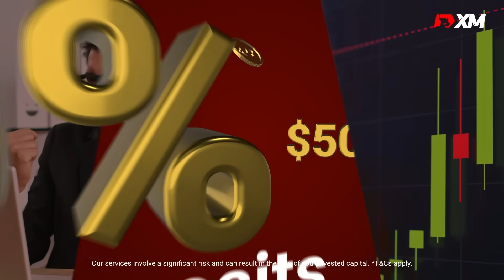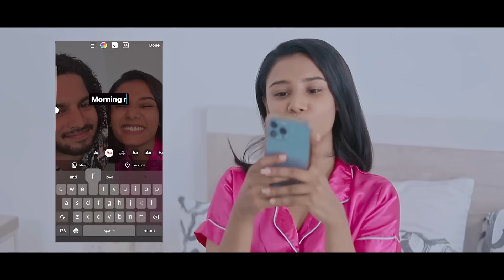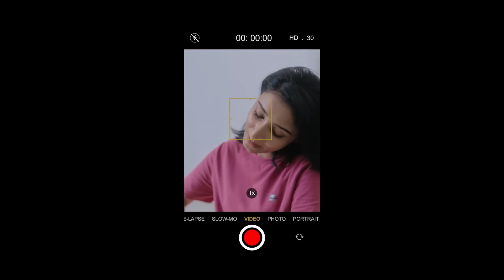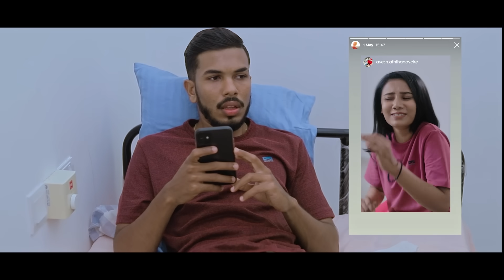Puduma Adarayak 02 | පුදුම ආදරයක් 02 - Lochi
XM Elite 100%ක තැන්පතු බෝනස් එක සමග ඔන්ලයින් ට්‍රේඩ් කරන්න

Produced by Lochi Studios

Director: Lochana Jayakodi
Script: Sarith Fernando
DOP/Editor/Colorist/VFX: Pasindu Perera

Cast:
Lochana Jayakodi
Kavindu Yasas
Chamath Sandaru
Ayesh Aththanayeka
Menushi Nethu

With love,
Lochi ❤️.